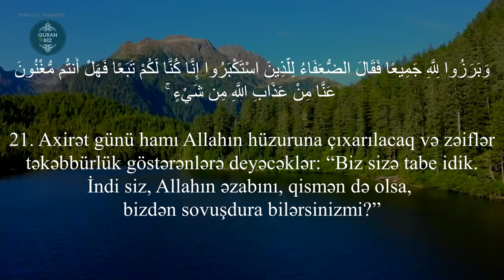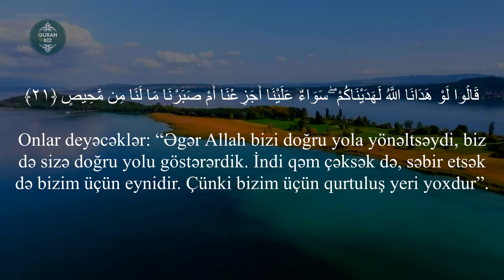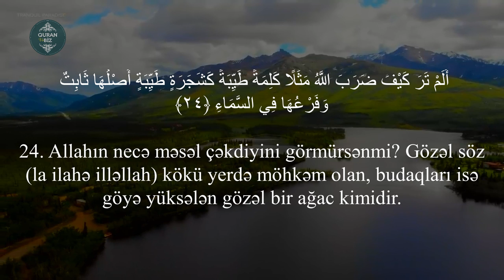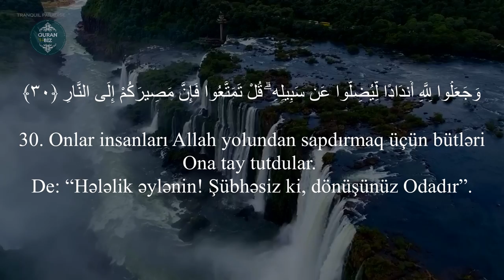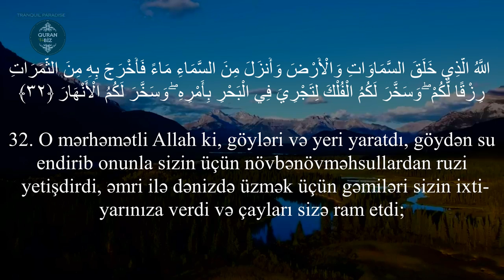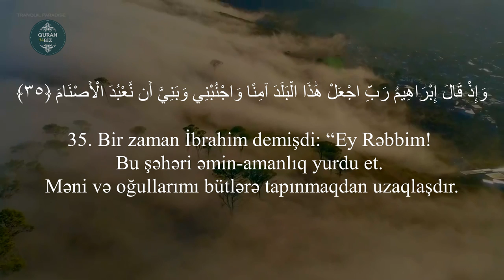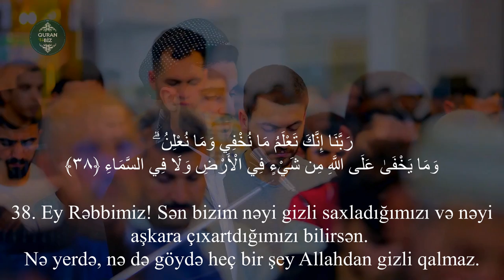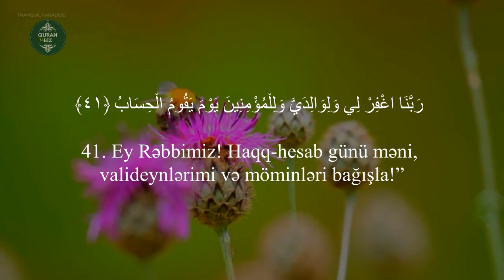İbrahim surəsi 19 - 41 | Yusuf Othman | سورة ابراهيم - يوسف عثمان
Oxuyur: Yusuf Othman يوسف عثمان
14. İbrahim surəsi / سورة ابراهيم
 "İbrahim" surəsi, 52 ayə,

Məşhur qarilər:
İdris Abkar.
Saad Al Ghamdi
Mişari ar-Raşid
Feysal ar-Ruşud
Muhammad Al-Luhaidan
Abdul Həlim
İslam Subhi

 1. Fatihə surəsi 2. əl-Bəqərə surəsi 3. Ali-İmran surəsi 4. ən-Nisa surəsi
5. əl-Maidə surəsi 6. əl-Ənam surəsi 7. əl-Əraf surəsi 8. əl-Ənfal surəsi
9. ət-Tovbə surəsi 10. Yunus surəsi 11. Hud surəsi 12. Yusuf surəsi
13. ər-Rad surəsi 14. İbrahim surəsi 15. əl-Hicr surəsi 16. ən-Nəhl surəsi
17. əl-İsra surəsi 18. əl-Kəhf surəsi 19. Məryəm surəsi 20. Ta ha surəsi
21. əl-Ənbiya surəsi 22. əl-Həcc surəsi 23. əl-Muminun surəsi
24. ən-Nur surəsi 25. əl-Furqan surəsi 26. əş-Şuəra surəsi
27. ən-Nəml surəsi 28. əl-Qasas surəsi 29. əl-Ənkəbut surəsi
30. ər-Rum surəsi 31. Loğman surəsi 32. əs-Səcdə surəsi
33. əl-Əhzab surəsi 34. Səba surəsi
35. Fatir surəsi 36. Ya sin surəsi 37. əs-Saffat surəsi
38. Sad surəsi 39. əz-Zumər surəsi 40. Ğafir surəsi
41. Fussilət surəsi 42. əş-Şura surəsi 43. əz-Zuxruf surəsi
44. əd-Duxan surəsi 45. əl-Casiyə surəsi 46. əl-Əhqaf surəsi
47. Muhəmməd surəsi 48. əl-Fəth surəsi
49. əl-Hucurat surəsi 50. Qaf surəsi 51. əz-Zəriyət surəsi
52. ət-Tur surəsi 53. ən-Nəcm surəsi 54. əl-Qamər surəsi
55. ər-Rahmən surəsi 56. əl-Vaqiə surəsi 57. əl-Hədid surəsi
58. əl-Mucadilə surəsi 59. əl-Həşr surəsi 60. əl-Mumtəhənə surəsi
61. əs-Saff surəsi 62. əl-Cumuə surəsi 63. əl-Munafiqun surəsi
64. əl-Təğabun surəsi 65. ət-Talaq surəsi 66. ət-Təhrim surəsi
67. əl-Mulk surəsi 68. əl-Qaləm surəsi 69. əl-Həqqa surəsi
70. əl-Məaric surəsi 71. Nuh surəsi 72. əl-Cinn surəsi
73. əl-Muzzəmmil surəsi 74. əl-Muddəssir surəsi
75. əl-Qiyəmə surəsi76. əl-İnsan surəsi 77. əl-Mursəlat surəsi
78. ən-Nəbə surəsi 79. ən-Nəziət surəsi 80. Əbəsə surəsi
81. ət-Təkvir surəsi 82. əl-İnfitar surəsi 83. əl-Mutaffifin surəsi
84. əl-İnşiqaq surəsi 85. əl-Buruc surəsi 86. ət-Tariq surəsi
87. əl-Əla surəsi 88. əl-Ğaşiyə surəsi 89. əl-Fəcr surəsi 90. əl-Bələd surəsi
91. əş-Şəms surəsi 92. əl-Leyl surəsi 93. əd-Duha surəsi
94. əş-Şərh surəsi 95. ət-Tin surəsi 96. əl-Ələq surəsi
97. əl-Qadr surəsi 98. əl-Beyyinə surəsi 99. əz-Zəlzələ surəsi
100. əl-Adiyat surəsi 101. əl-Qariə surəsi 102. ət-Təkəsur surəsi
103. əl-Əsr surəsi 104. əl-Huməzə surəsi 105. əl-Fil surəsi
106. Qureyş surəsi 107. əl-Maun surəsi 108. əl-Kovsər surəsi
109. əl-Kəfirun surəsi 110. ən-Nəsr surəsi 111. əl-Məsəd surəsi
112. əl-İxlas surəsi 113. əl-Fələq surəsi 114. ən-Nəs surəsi